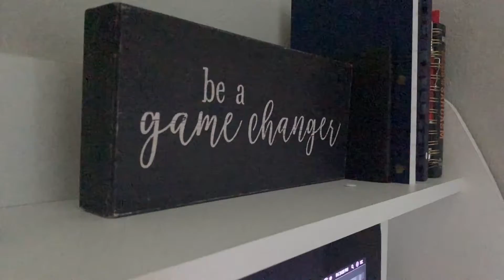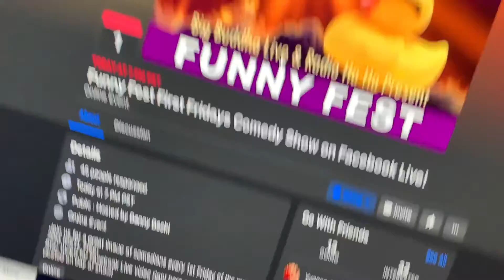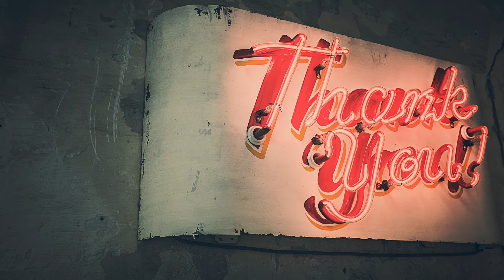First Comedy Show and Glass of Scotch in 2021 - Happy New Year - A COMIC'S JOURNEY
I was invited to do a show on January 1st of 2021... of course I said YES!!! Tons of new journeys and stories this year. shared through a comedian's eyes (ojos, for my Spanish speakers). Let's make 2021 a great one.

***If you have any positive feedback, I welcome it with open arms. Have a joke? Let's hear it! Want to share the journey, please do. HUGS!

Equipment I use:

Canon EOS M50 for vlogging
Vebner 20 ft USB Cable
Continuous Power Supply (for M50)
VinMen 4K HDMI Video Capture
10 ft HDMI to Micro-HDMI
M50 SmallRig Bundle
Joby vlog tripod
Focusrite Scarlett 2i2 (3rd Gen)
Blue Yeti mic
Mic Stand/Pop Filter
Cell Phone RODE Mic
Ulanzi Phone Rig (w/ LEDs)
Ulanzi LED
Studio LED strips
Neewer LED 2 Pack